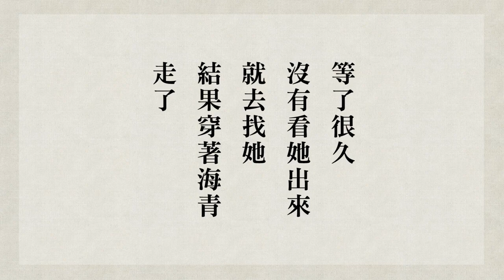跟悟道法師學習佛法 【普代眾生受苦，修諸行法 】－《修華嚴奧旨妄盡還源觀》節要習講 第78集